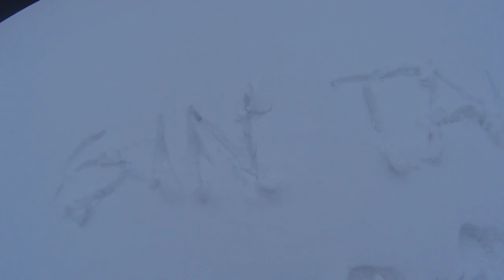Running + Nieve diversión asegurada